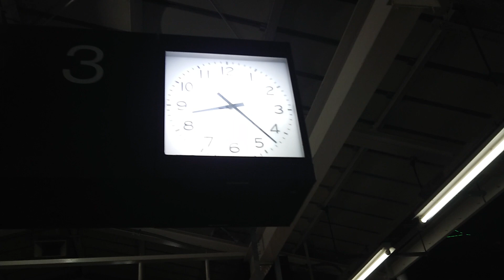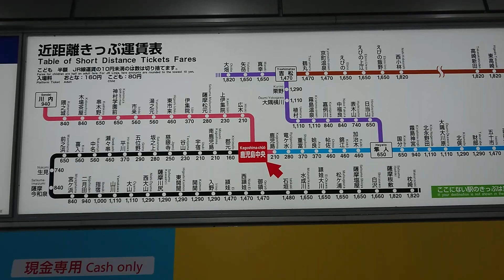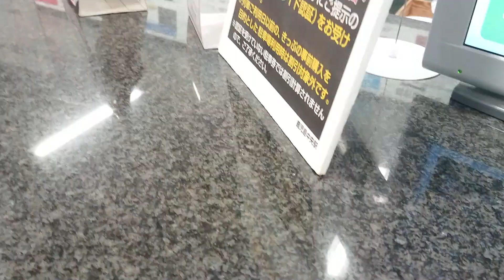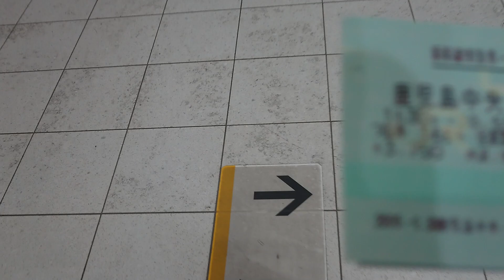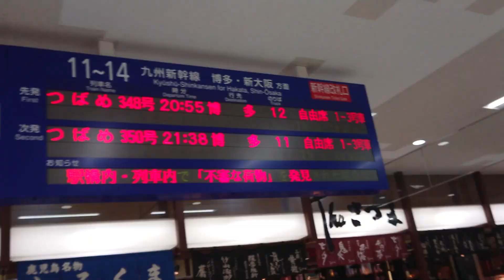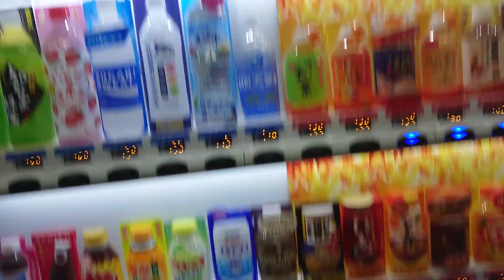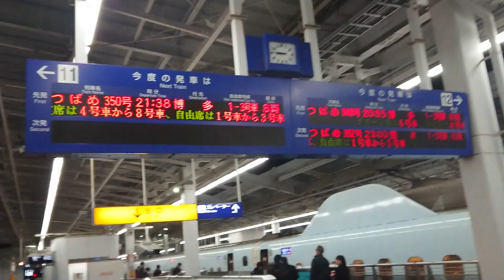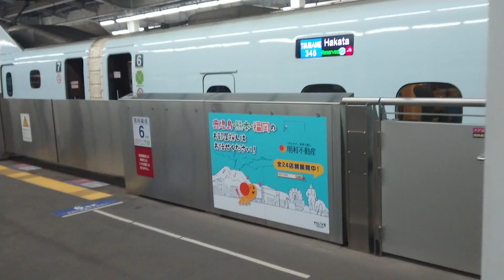九州新幹線つばめ348号の乗車待ち 鹿児島中央駅より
都城から日豊本線を各駅停車で揺られること1時間と30分 ホントに線路のアップダウン激しい。 鹿児島中央から快適な九州新幹線へ
2019年1月撮影🐱ひろゆきぜっと